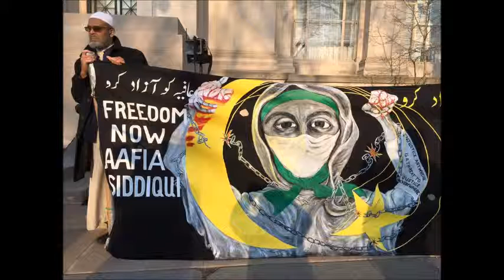Episode 10: The Case of Aafia Siddiqui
Juliana Musheyev tells the story of Dr. Aafia Siddiqui, wrongful victim of the War on Terror who has been imprisoned under dire circumstances for 13 years. She shares clips of a protest she attended demanding Dr. Aafia's release.